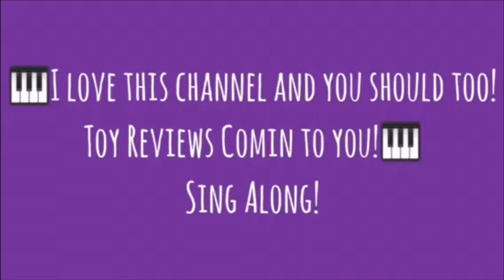STICKBOT DANCE ROUTINE FOR 300 SUBSCRIBERS!!!! | Sis And Sis Team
Thank you guys so much for 300 subscribers and we will soon post the final part for vacation of a lifetime!